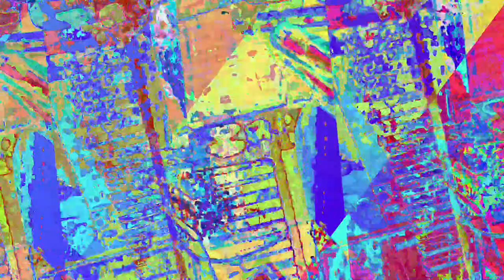[EPILEPSY WARNING] Movie 23 05 30 07h43m18s